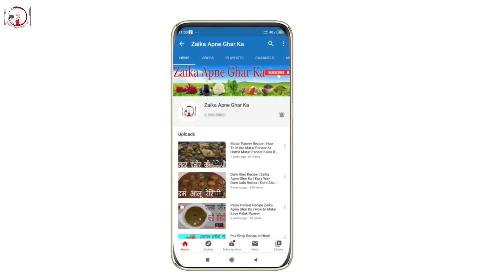Make Roast Chicken at home | How to Cook Roast Chicken | Spiced Roasted Chicken | Zaika apne ghar ka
Make Roast Chickenat home | How to Cook Roast Chicken  | Spiced Roasted Chicken |zaika apne ghar ka

About
Today we are going to make Roasted Chicken That too with homemade spices in an easy way If you also want to make Roasted Chicken in your home So watch my video completely If you liked this recipe, then please comment me.

Ingredients
Chicken  leg - 500 gm
Cumin power 1/2 tsp
Dried Fenugreek leaves 1 tsp ( kasuri methi)
One Lemon!
Add food colour

 Video Links
Kadai chicken recipe | kadai chicken recipe in hindi | kadai chicken recipe by zaika apne ghar ka
Fish Curry Recipe | Fish Curry Recipe In Hindi | Masala Fish Curry Recipe | Fish Curry Recipe Home
हलवाई जैसे छोले | Amritsari Chole recipe | Chole recipe by zaika apne ghar ka | Tasty Punjabi Chhole

Roast Chicken Recipe रोस्ट चिकन#roastedchickenrecipe#roastedchickennepalistyle#roastedchickenzaikaapnegharka

Agar Ye Video Meri Aapko Pasand Aayi Ho To Pls Mere Channel Ko Subscriber Kare Or Meri Video Ko Like Kare Or Jayada Se Jayada Share Kare.